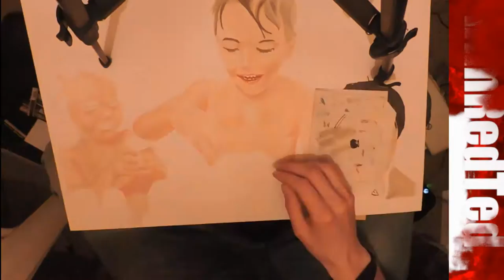Kickstarter Custom ProMarker drawing